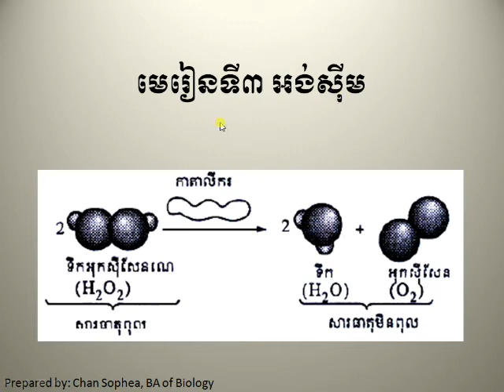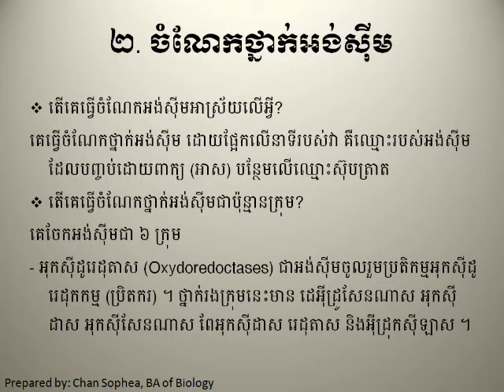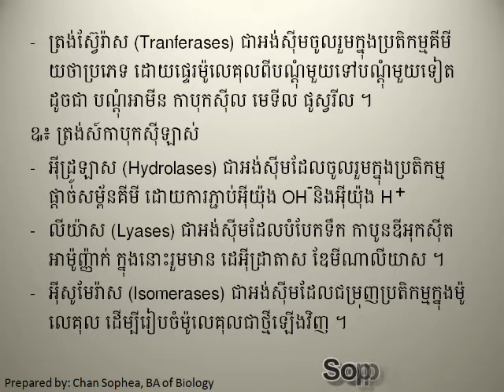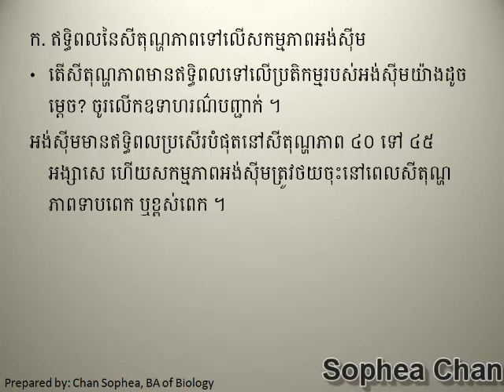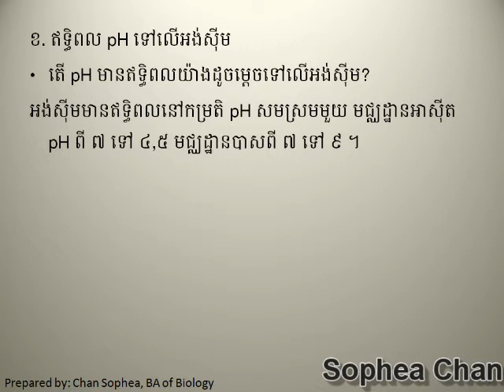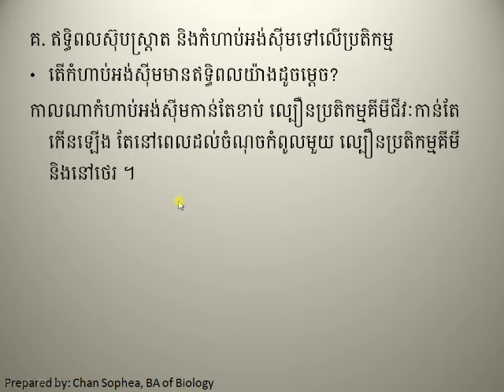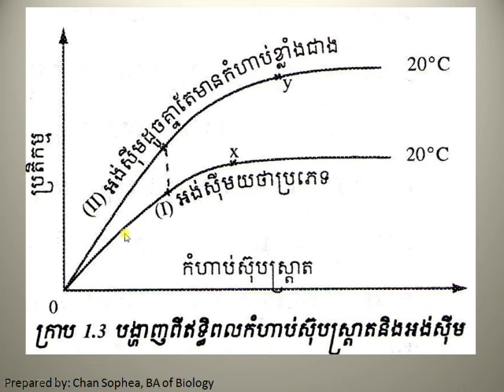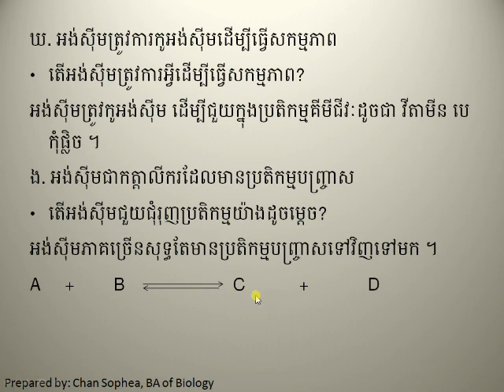អង់ស៊ីម(Enzyme)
ជំពូក៤ នាទីរបស់ប្រូតេអ៊ីនក្នុងសារពាង្គកាយ
មេរៀនទី៣ អង់ស៊ីម
គោលបំណង៖
-អោយនិយមន័យអង់ស៊ីម
-ធ្វើចំណែកថ្នាក់អង់ស៊ីម
-រៀបរាប់ពីលក្ខណៈពិសេសរបស់អង់ស៊ីម
សូមចុចតំណភ្ជាប់ខាងក្រោមដើម្បីមើលមេរៀនដែលមានរួចហើយ